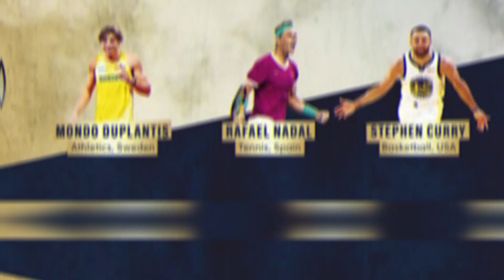Kembali Memanas 🔥 Mbappe Harus Legowo❗Messi dan Mbappe perebutkan gelar bergengsi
Rivalitas Lionel Messi dan Kylian Mbappe Kembali Memanas, Kini Perebutkan 1 Gelar Paling Bergengsi di Dunia Olahraga

Laureus Sport for Good Foundation baru saja mengumumkan nominasi penghargaan untuk kategori Laureus World Sports Award for Sportsman of the Year tahun 2023.
Dilansir dari situs resmi Laureus, dalam kategori tersebut ada 6 atlet lintas cabang yang berhasil masuk nominasi.
Keenam atlet itu adalah Lionel Messi dan Kylian Mbappe (sepak bola), Max Verstappen (Formula 1), Armand Duplantis (Atletik), Rafael Nadal (Tenis), dan Stephen Curry (Basket).
Dari 6 atlet di atas, 2 merupakan atltet dari cabang sepak bola, Lionel Messi dan Kylian Mbappe.
Masuknya Messi dan Mbappe pun membuat rivalitas antara mereka semakin tebal.
Pasalnya, dalam beberapa waktu terakhir, pemain yang sama-sama bermain untuk Paris Saint-Germain itu terlibat persaingan sengit dalam meraih gelar indiviu.
Pertama, Messi dan Mbappe berhasil masuk nominasi The Best FIFA Men's 2022 bersama 12 pemain lainnya.
Kedua, La Pulga dan pemain timnas Prancis itu saling jegal untuk mendapatkan gelar IFFHS Men's World Best International Goal Scorer 2022.
Namun, Mbappe harus legowo usai Messi berhasil meraih gelar di atas.
serie a
hasil serie a
hasil serie tadi malam
berita liga Italia hari ini
as roma,
berita as roma
as roma terbaru
as roma transfer news
mourinho
transfer as roma 2022
berita as roma terbaru
as roma news
bursa trabsfer serie a,
bursa transfer serie a,
bursa transfer serie a terbaru,
bursa transfer serie a 2022,
juventus transfer,
juventus transfer news,
juventus transfer targets,
juventus transfer news today,
juventus transfer news 2022,
juventus transfers 2022,
juventus transfer rumours,
juventus transfer market,
juventus transfer rumors,
juventus transfer window,
juventus transfer 2022,
juventus transfer news sky sports,
juventus transfer news marcelo,
juventus transfer amount,
juventus transfer analysis,
transfer inter milan,
transfer inter milan terbaru,
transfer inter milan 2022,
transfer inter milan 2021,
transfer inter milan hari ini,
berita milan
berita bola hari ini
serie a
theohernandez
liga italia
berita bola
berita transfer terbaru
berita milan terbaru
milanisti indonesia
forza milan
berita ac milan terbaru 2022
berita ac milan terbaru 2022 hari ini
highlights inter
berita bola terbaru
lazio
berita bola
berita transfer ac milan
liga italia
berita milan